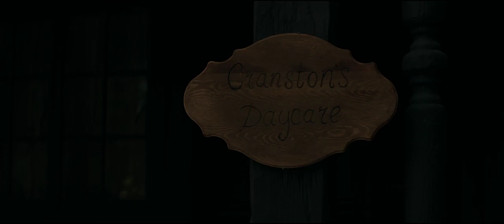The Call || Full Hd Movie 2020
The Call
From the creator of Final Destination, Lin Shaye and Tobin Bell star in this terrifying tale of death from the fall of 1987. After a tragic accident, a group of small-town friends must survive the night in the home of a sinister couple. One by one, their worst nightmares quickly become reality as they enter the realm of THE CALL. Four Friends. One Phone Call. 60 Seconds. Stay Alive.